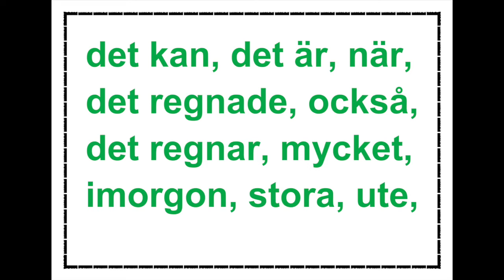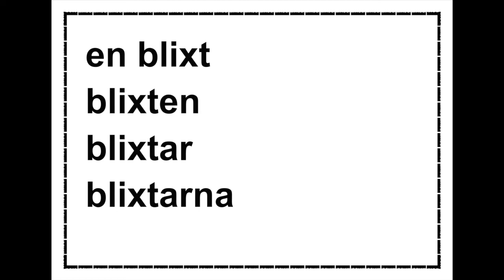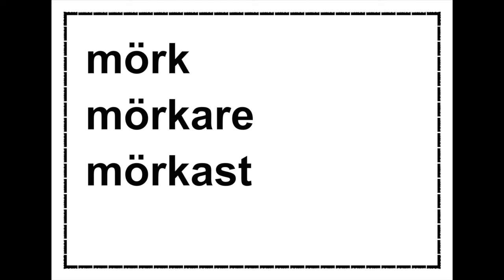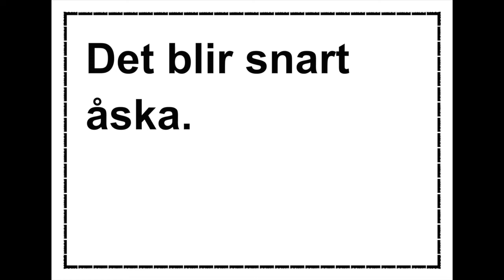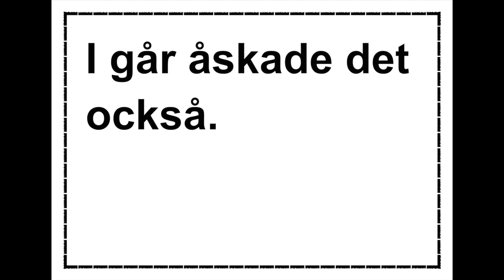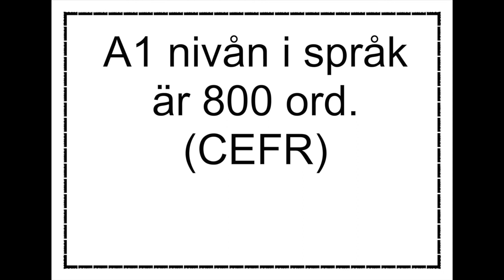Dag 75 - Fem ord per dag - Det åskar och blixtrar - Lär dig Svenska A1 CEFR - Learn Swedish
Lär dig svenska gratis - Learn Swedish for free
Om du lär dig fem svenska ord per dag har du lärt dig A1 nivån i språk på 180 dagar. Det är 800 svenska ord! A1 - CEFR - Gemensam europeisk referensram för språk (The Common European Framework of Reference for Languages)